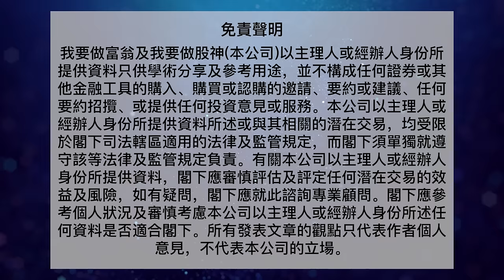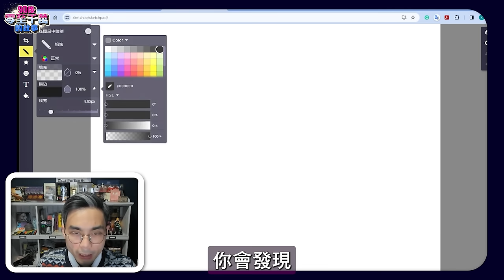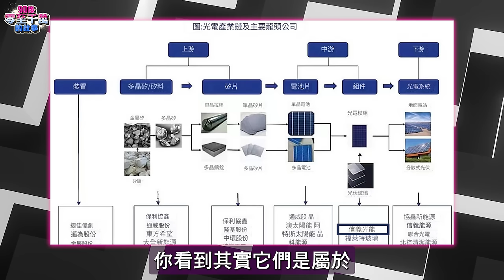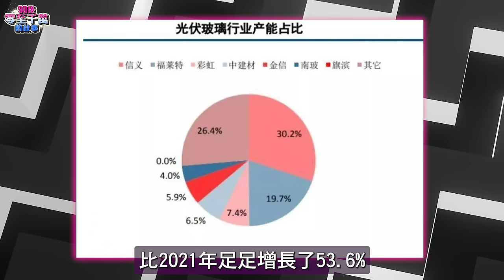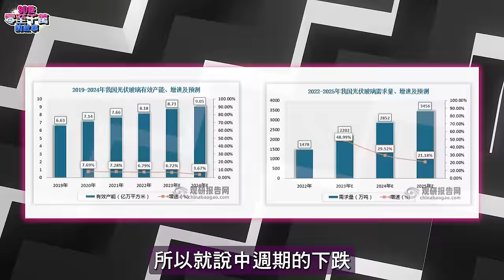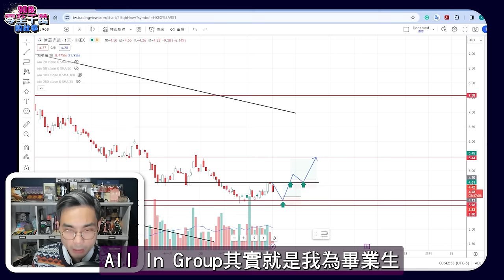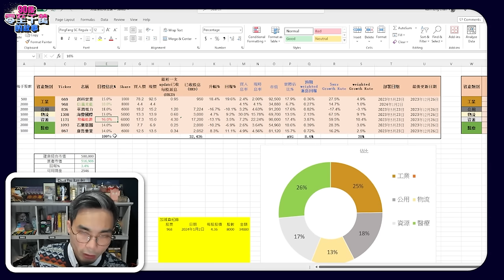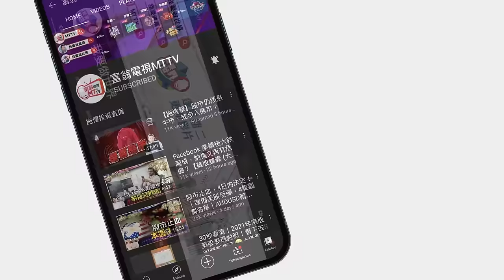年收8.5厘，50萬收息倉加一隻港股｜跌到低殘都敢買「它」？｜太陽能王者【零至千萬 組合篇EP97】撈底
說到組合管理，Rebalancing 佔了很重要的一環。今集 零至千萬的故事 繼續跟進50萬港股收息倉，港股估值極度低殘下，還有甚麼股票可以加入組合中？

劉玄德【💰 股債REITs佛系創富班 】

【茶敘67】2024年煙花五虎，減息週期5個例升資產

聖誕新年2️⃣重賞 [人人有份永不落空]
免費獲得 《富翁團隊Whatsapp Sticker + 2024年虛擬組合TA全分析》

⬇️ 獨家 【2023 恒指、美股藍籌價值股名單】
⬇️ 訂閱E-news電郵簡報

本月免費活動【★Top 4】現正接受報名:
1. Eric Sir期指策略分享講座(Online)
2. Dennis我要做程式交易分享講座(Online)
3. Johnny期權分享講座(Online)
4. Miss K 投資入門理財指南(Online)

施傅用了廿年以上！一站式環球投資平台，33個國家/地區、135個市場的股票、期權、期貨、外匯、債券和基金都可交易！進入連結了解更多詳情：